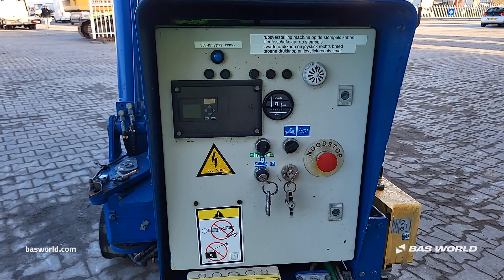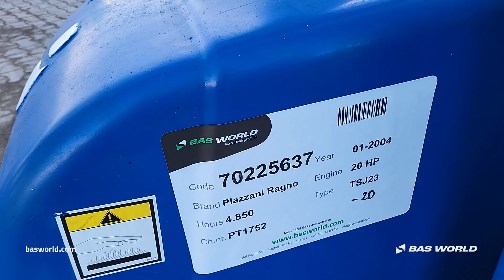70225637 Plazzani Ragno TSJ23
Plazzani Ragno TSJ23